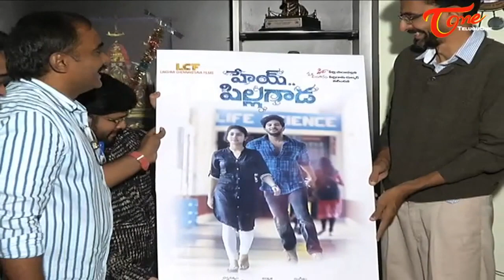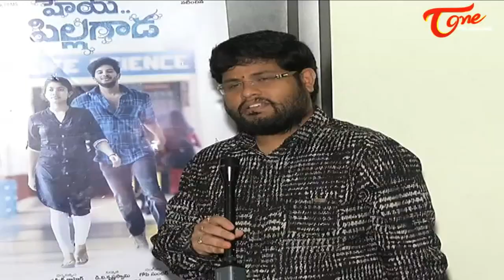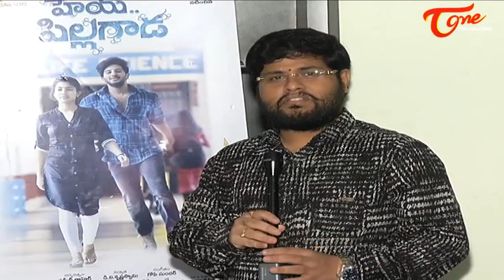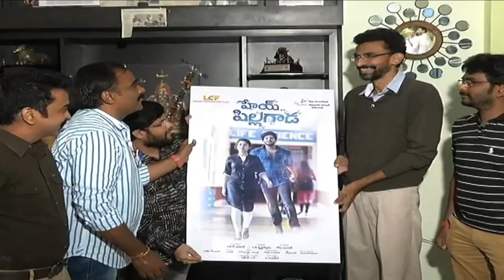Sekhar Kammula Launches Hey Pillagada Movie First Look || Dulquer Salmaan || Sai Pallavi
Director Sekhar Kammula Launches Hey Pillagada Movie First Look